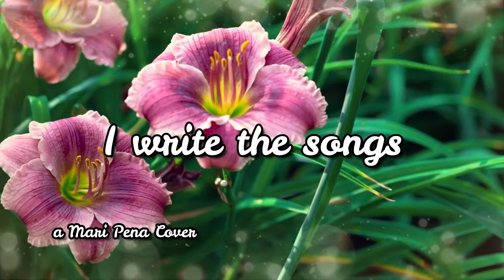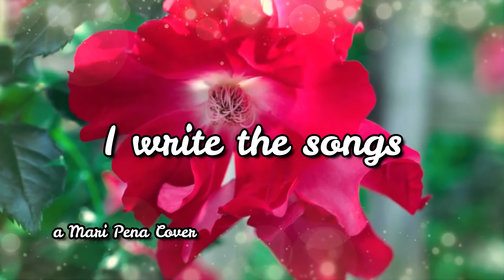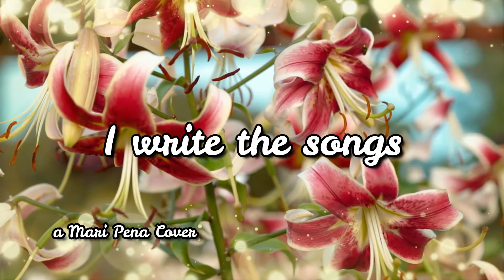I write the songs | Mari Pena Cover's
I write the songs

I've been alive forever
And I wrote the very first song
I put the words and the melodies together
I am music
And I write the songs

I write the songs that make the whole world sing
I write the songs of love and special things
I write the songs that make the young girls cry
I write the songs, I write the songs

My home lies deep within you
And I've got my own place in your soul
Now when I look out through your eyes
I'm young again, even tho' I'm very old

Oh, my music makes you dance and gives you spirit to take a chance
And I wrote some rock 'n roll so you can move
Music fills your heart, well that's a real fine place to start
It's from me, it's for you
It's from you, it's for me
It's a worldwide symphony

I am music and I write the songs

'An original cover of Mari Pena'